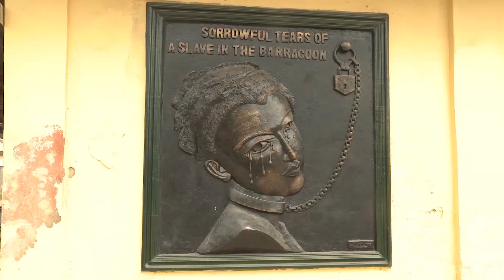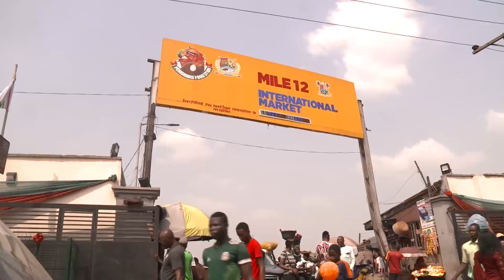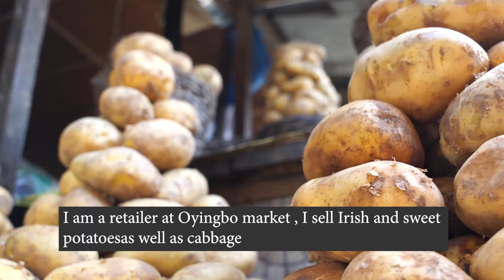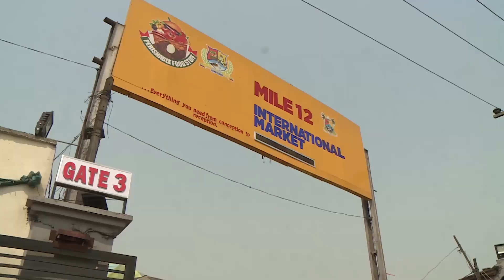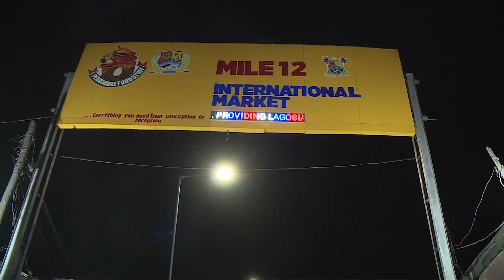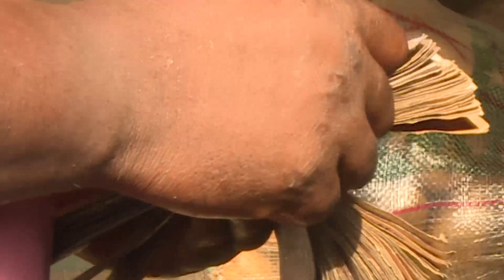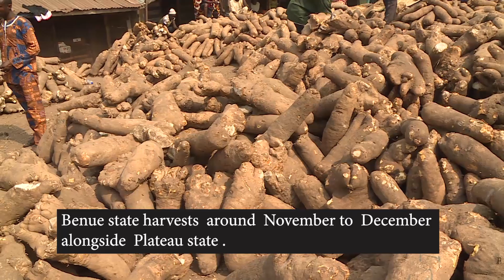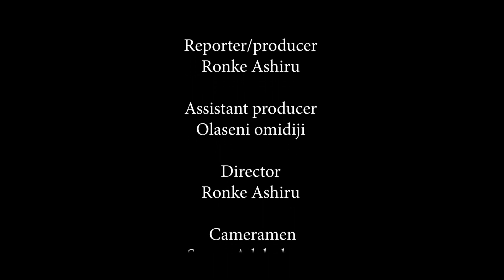MILE 12 INTERNATIONAL MARKET